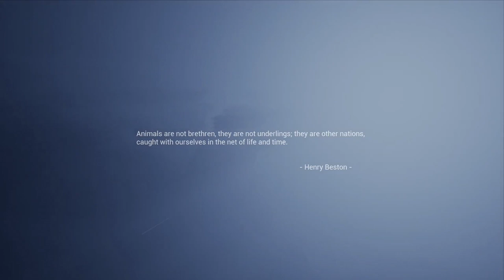Living The Horrifying Life of a Sugar Glider - Away: The Survival Series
Welcome to Away The Survival Series! In Away The Survival Series you follow the story of a young sugar glider on a journey to save his family. In this first episode of Away The Survival Series we learn about what has happened to my family and begin our journey saving them.

About Away The Survival Series:

JOURNEY INTO THE WILD
Follow the story of a young sugar glider on a journey to save his family. Your adventures will take you across vast environments as you discover a vibrant world brimming with life. But beware of the dangers that lie ahead...
PLAY YOUR OWN NATURE DOCUMENTARY
Glide among the trees, fight dangerous predators, and explore beautiful environments through the eyes of a sugar glider — all while a narrator describes your every move.
UNCOVER HIDDEN MYSTERIES
Advance through the world and complete the main story, or explore off the beaten path and embark on side quests to uncover AWAY's hidden mysteries.
Hunt small prey, fight larger enemies, and use stealth and agility to sneak past apex predators unnoticed.
PLAY AS OTHER ANIMALS
See the world from a whole new perspective while playing as beetles, lizards, crabs, and more. These rare playable animals are hidden throughout AWAY's environments — can you find them all?

-Classics-

-Links-